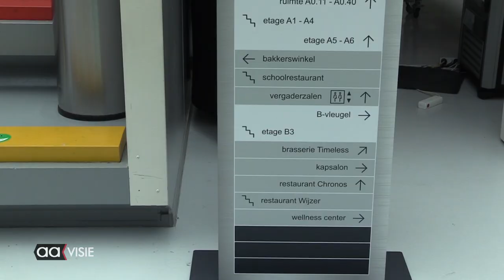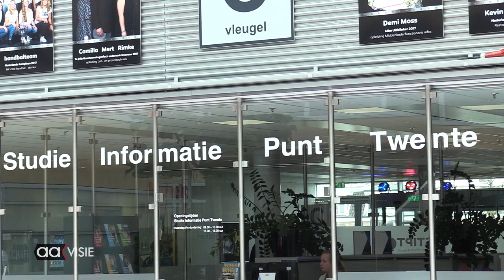Student en docent ROC over coronajaar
Hoe hebben MBO studenten en docenten van ROC van Twente het afgelopen jaar ervaren? Wat vonden ze moeilijk of lastig? Wat hebben ze al die tijd het meest gemist?

Een student en een docent van de Almelose vestiging van ROC Twente blikken terug op een veelbewogen jaar, met online lessen en groepslessen die niet konden doorgaan.